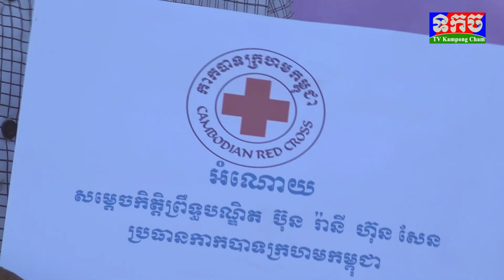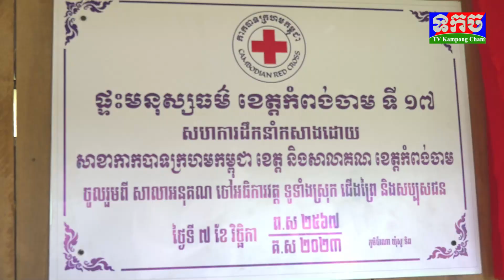ប្រគល់ផ្ទះមនុស្សធម៌ទី១៧ ជូនពលរដ្ឋទ័លលំបាកដែលរស់នៅជាមួយមេរោគអេដស៍ នៅឃុំសូទិប ស្រុកជើងព្រៃ7-11-2023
សាខាកាកបាទក្រហមកម្ពុជា ខេត្តកំពង់ចាម  ប្រគល់ផ្ទះមនុស្សធម៌ទី ១៧ ជូន ពលរដ្ឋទ័លលំបាកដែលរស់នៅជាមួយមេរោគអេដស៍ ១គ្រួសារ នៅ ឃុំសូទិប ស្រុកជើងព្រៃ ប្រគល់ថ្ងៃទី 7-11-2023